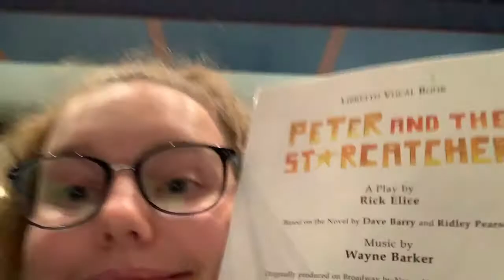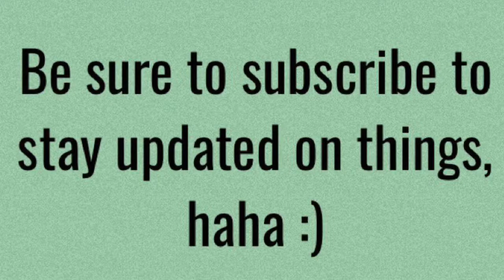GUESS WHO’S BACK...